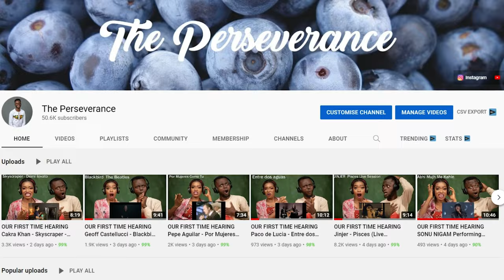Black Guy React | Shane Gillis - My Gf's Ex Is A Navy Seal